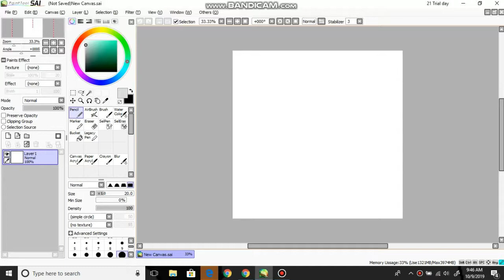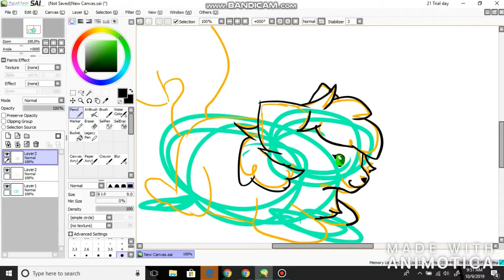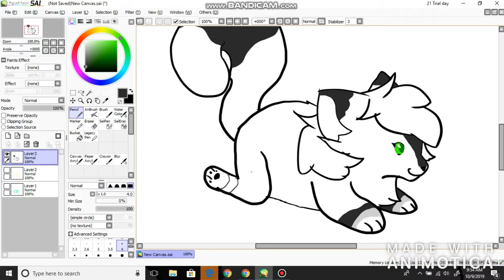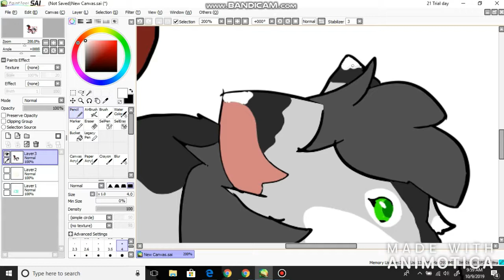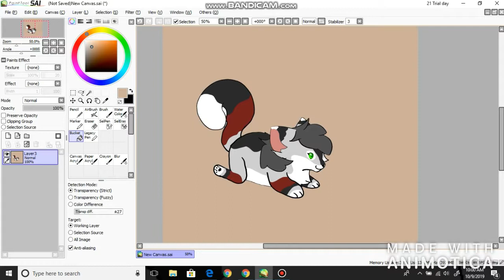Speedpaint of Kagu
Links to the music will be provided below along with other further links for further credit to the wonderful creator.

Follow me on other social media below.

Thank you all for the views and support, I look forward to having you all as my little bun followers.